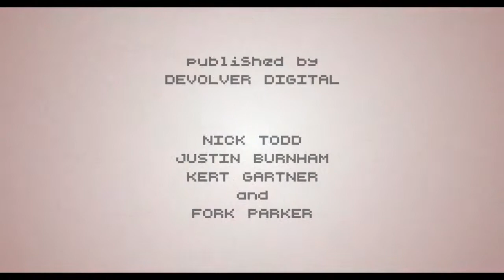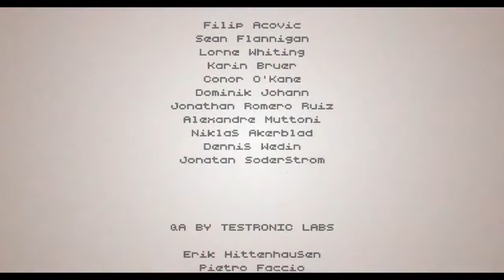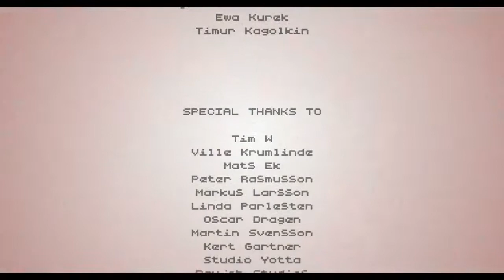Hotline Miami 2 #20 - Tripping balls (SEVERE EPILEPSY WARNING)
A confusing ending to a long story. kinda forgot about the bear fight at the end. Not sure if the end opens up for more or just leaves you hanging. Certainly not as final as an ending for the first game.